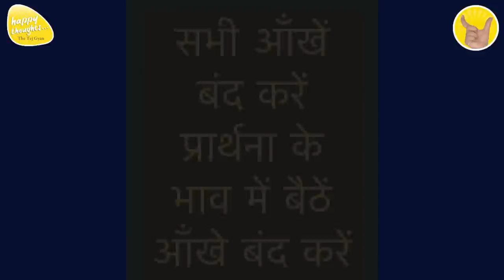GoOD MORNING PRAYER 14th Sep. 2022 - 6.15 am PRAYER TO ELEVATE CONSCIOUSNESS SIRSHREE